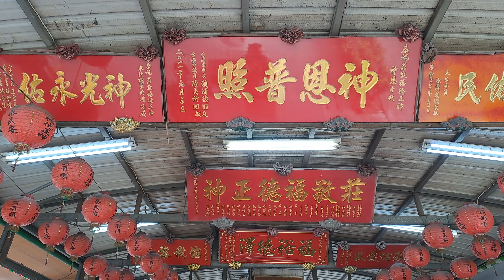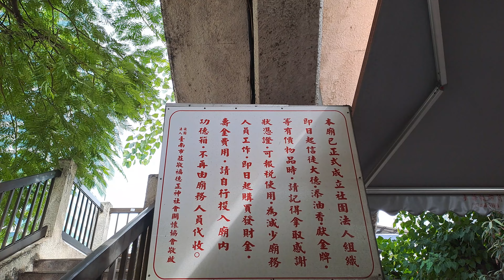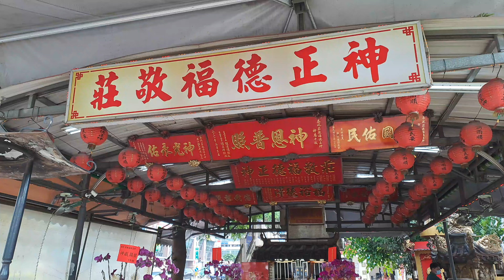【4K拍攝】台南-東區~【莊敬福德正神】-主祀【土地公】-【寺廟巡禮~136】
聽說這間土地公廟香火很旺…..
【地址】台南市東區小東路342號